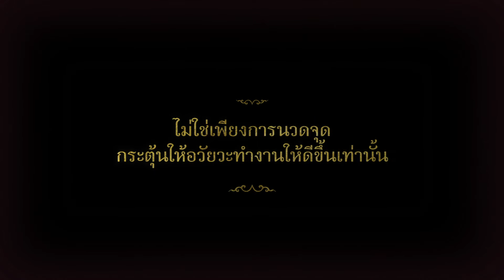นวดไทยล้านนา ศักดิ์และศรีแห่งล้านนา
ไม่ใช่เพียงศาสตร์ การนวดตามจุดคลายกล้ามเนื้อ
ไม่ใช่เพียงการนวดจุดกระตุ้นให้อวัยวะทำงานให้ดีขึ้นเท่านั้น
ความใส่ใจ ความจริงใจ ความอ่อนโยนของคนล้านนา  ผ่านการนวด สัมผัสจากคนสู่คน จากใจสู่ใจ อัตลักษณ์นวดไทยล้านนา